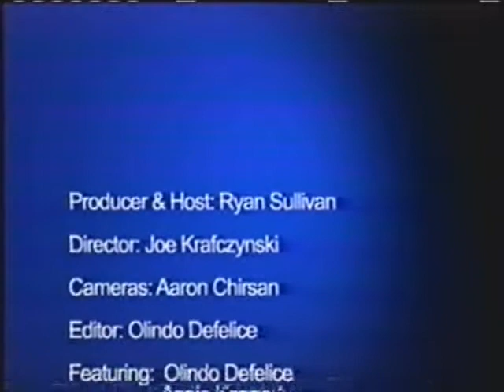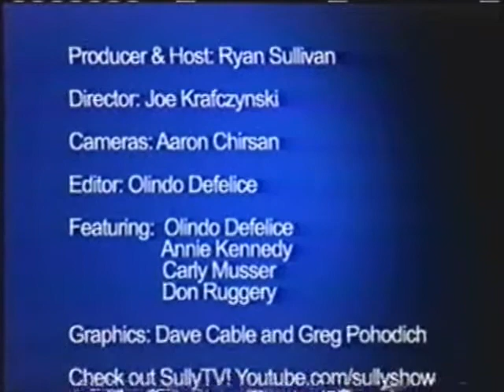The Sully Show Xmas pt4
Joe flips out